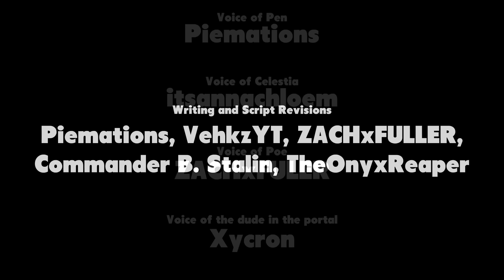Elements of Cringe: The Meeting [German Fandub]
Facebook: kleinespika | Homepage | Twitter kleinespika

Ja es wird zeit das ich mich auch an diese Serie setze!

Vielen Dank an die Unterstützer!

Fipoki, speetneet (2x), Mindstyler (3x)